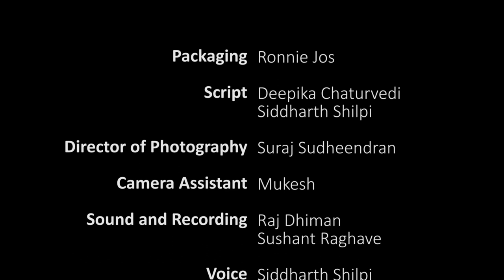Amar Ujala Rubaru Ep. 3 :Neeraj Agrawal GLA University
Amar Ujala launches a new show. This will feature Mr. Neeraj Agrawal from GLA University, Mathura